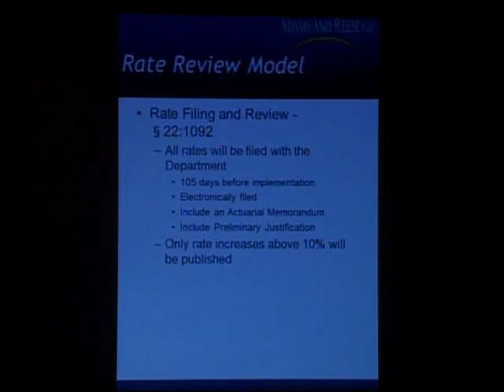HCC - David Donnell Part 2